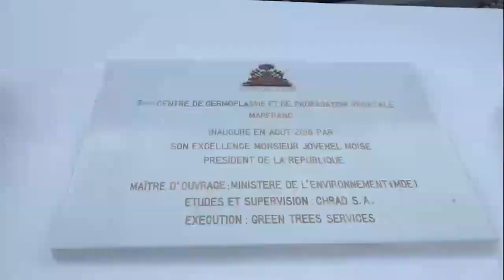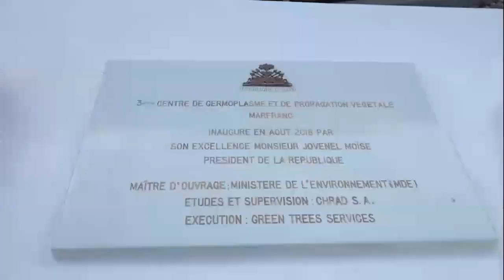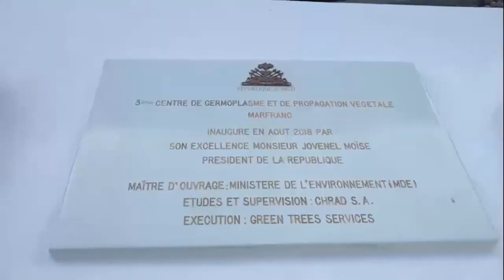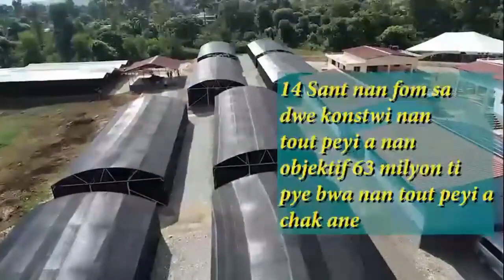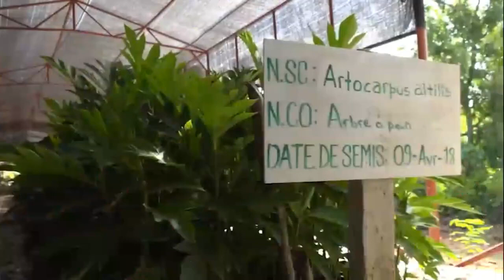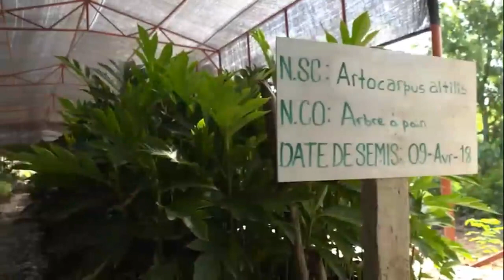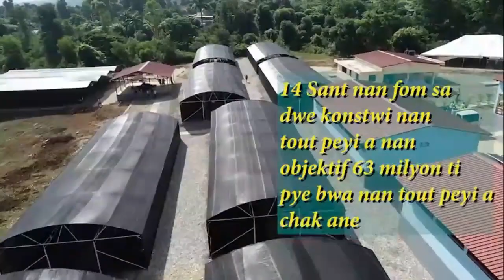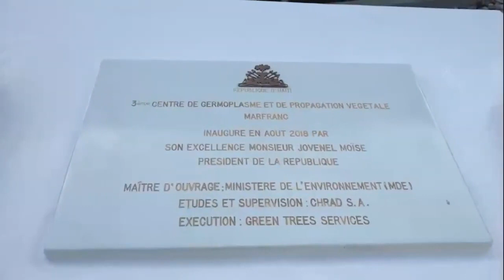Dènye NOUVÈL Sou Bilan MOUN Ki Pèdi Lavi Yo Nan Tranbleman Sa Mezanmi, Se Rèl Pete